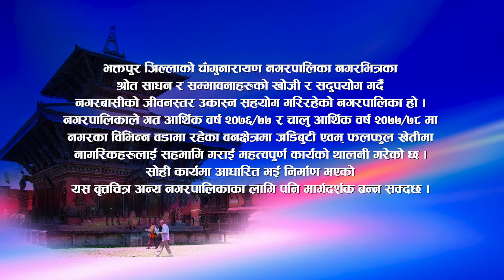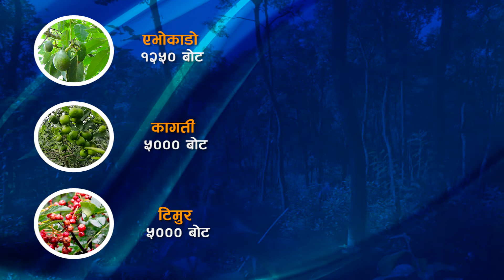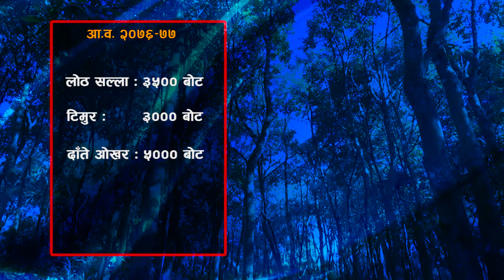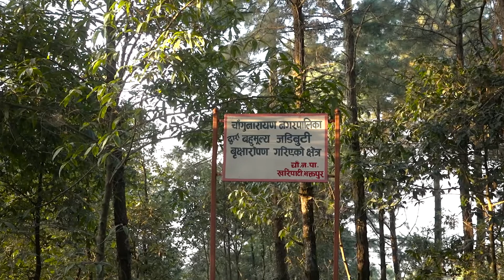Jadibuti Documentary Changunarayan Municipality